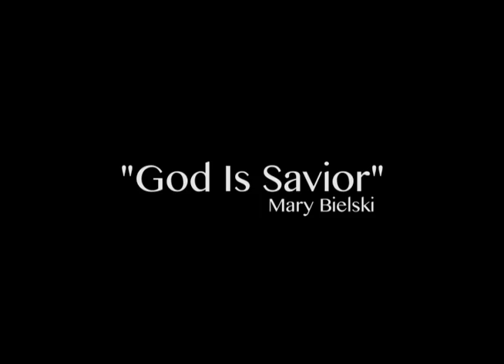Mary Bielski - Saturday Night General Session - Steubenville Toronto 2014